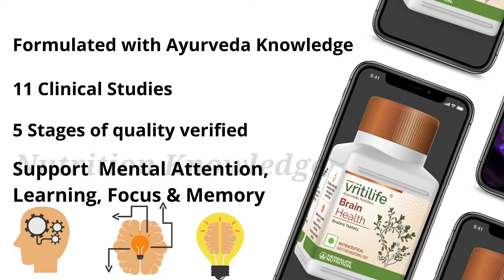How to use Herbalife - Vritilife Brain Health in Tamil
Hello Everyone, In this video, I have explained..

What is Herbalife Vritilife?
How to maintain brain healthy?
What are the Ingredients in Brain Health
How to use Brain Health

herbalife
herbalife nutrition
herbalife formula 1
herbalife ppp
herbakife afresh
herbalifeAriyalur
herbalifeChengalpattu
herbalifeChennai
herbalifeCoimbatore
herbalifeCuddalore
herbalifeDharmapuri
herbalifeDindigul
herbalifeErode
herbalifeKancheepuram
 herbalifeKanyakumari
 herbalifeKarur
 herbalifeKrishnagiri
herbalifeMadurai
 herbalifeNagapattinam
herbalifeNamakkal
 herbalifePerambalur
herbalifePudukottai
herbalifeRamanathapuram
herbalifeSalem
herbalifeSivaganga
 herbalifeThanjavur